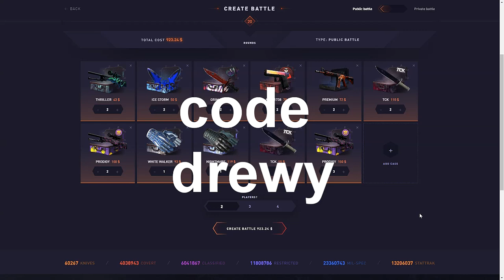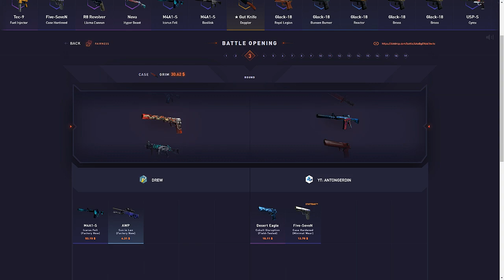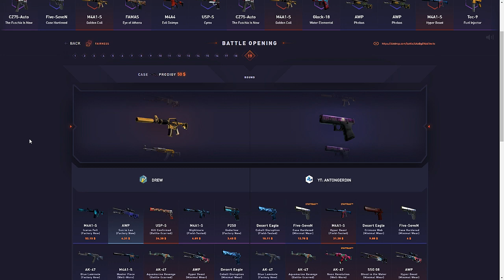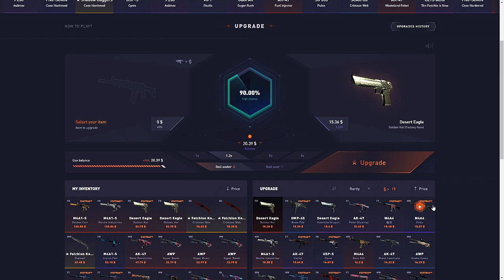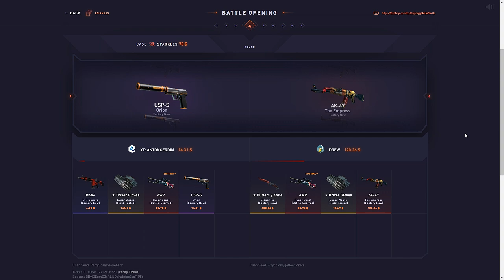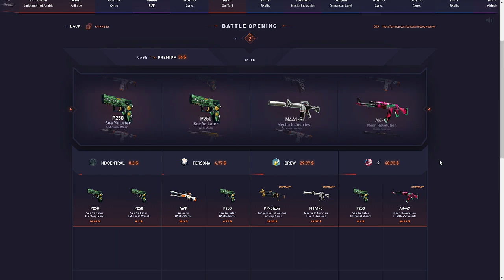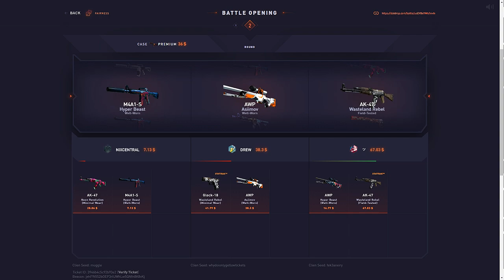MY BIGGEST DATDROP BATTLE! OVER $2000!!!